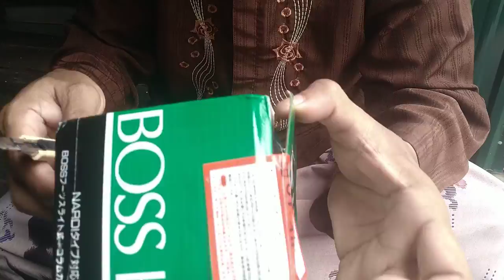BOSS KIT Steer Mobil For Sepeda Listrik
Assalamualaikum wr.wb.